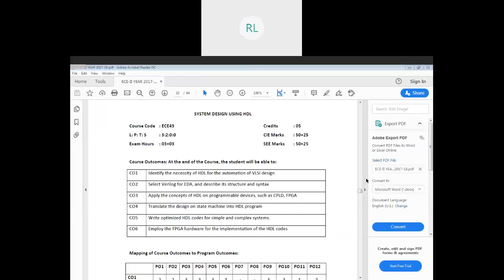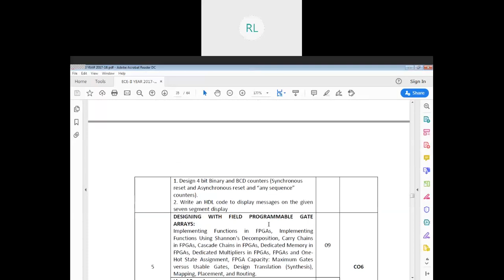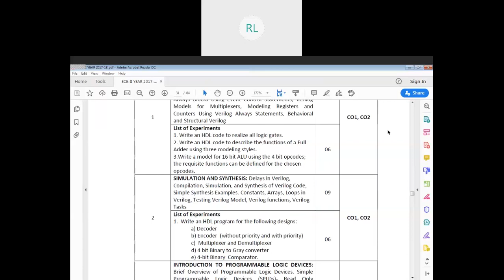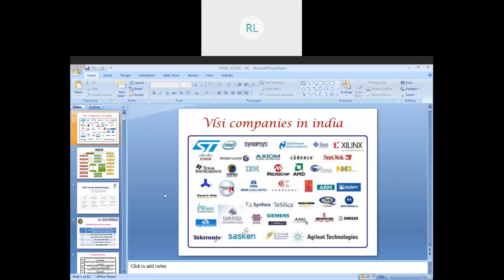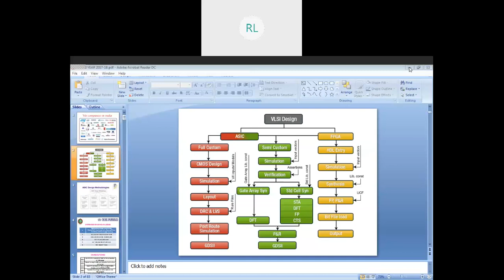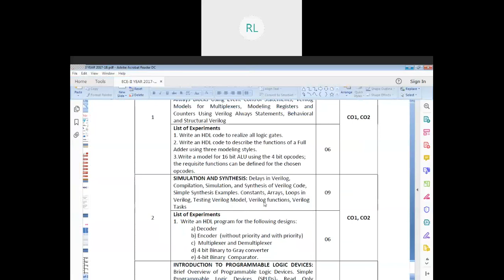L1 & L2, Module 1, Introduction, System Design Using HDL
Lecture Videos on System Design using VHDL & Verilog